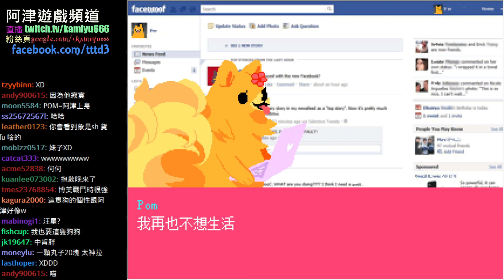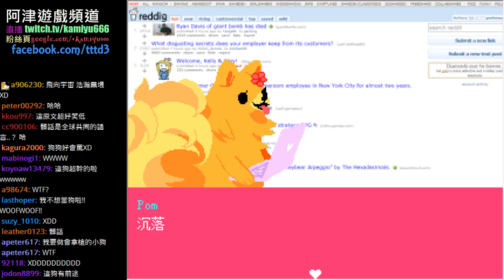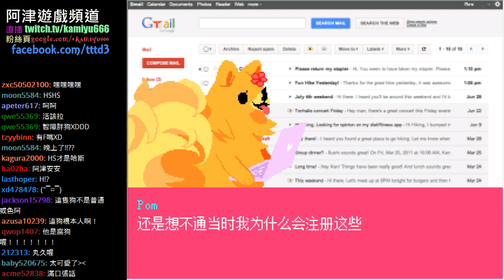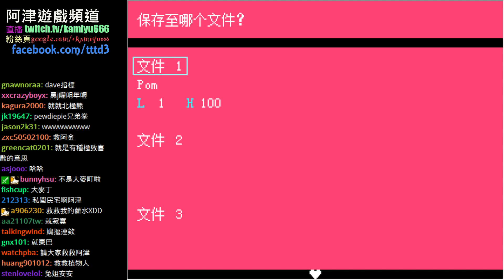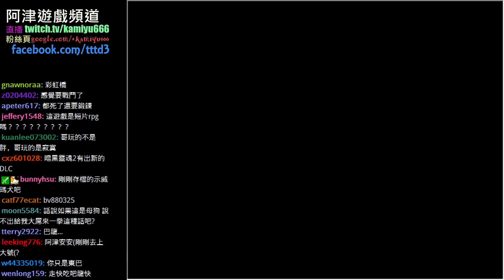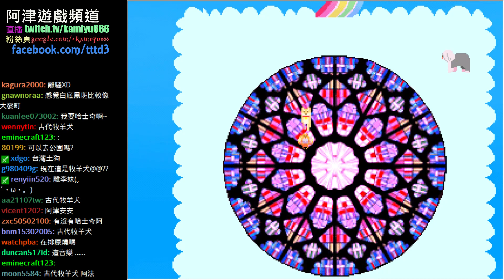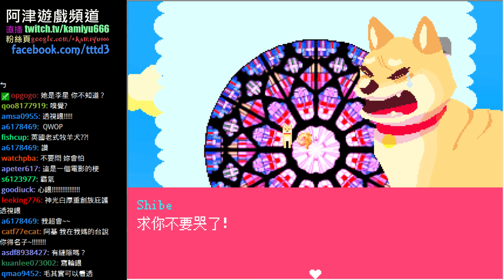阿津台『博美需要Wi-Fi』(1) 死都要上網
pc rpg 博美需要Wi-Fi pom gets wi-fi 汪星人溫馨探索腐基
整天宅在家上網衝浪的毒舌博美pom，聽到了房間外的柴犬shibe在大叫失火，卻完全不予理會，然後就.